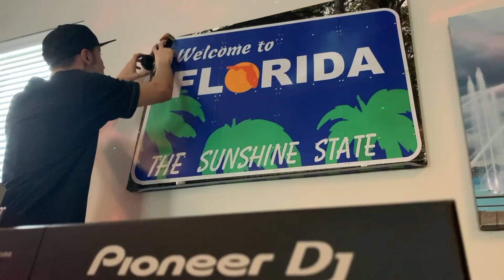Dolphin Channel News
Meet DJ Nick Olivieri